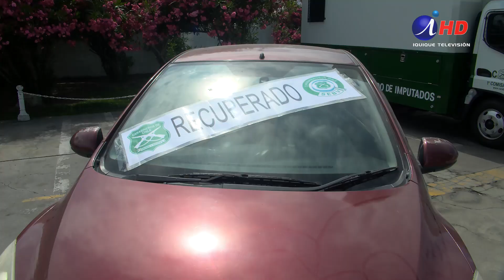Detienen a banda que estafaba a empresas en Iquique (17.12.2021)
Con cheques y documentación falsa, una banda de delincuentes se dedicaba estafar a empresas de la región con la supuesta compra de vehículos y maquinarias las que comercializaban en el extranjero e ingresaban droga.  La Unidad de Focos Investigativos de la Fiscalía de Tarapacá y la Sección de Encargo y Búsqueda de Vehículos de Carabineros lograron detenerlos tras una ardua investigación.